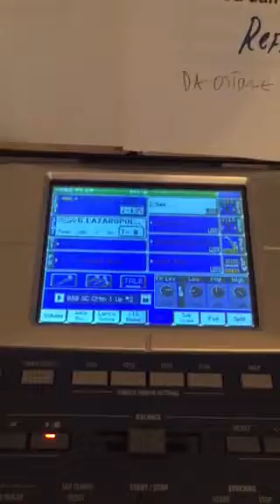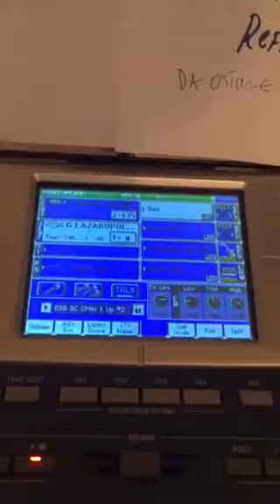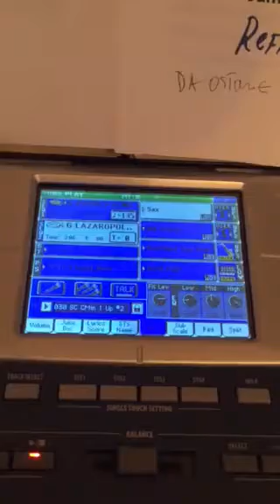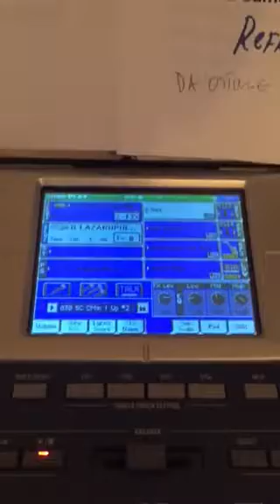Ispod palme na obali mora